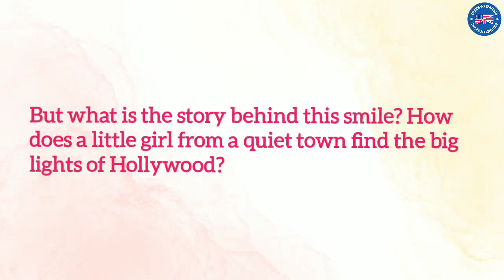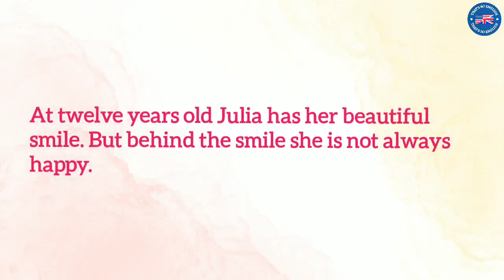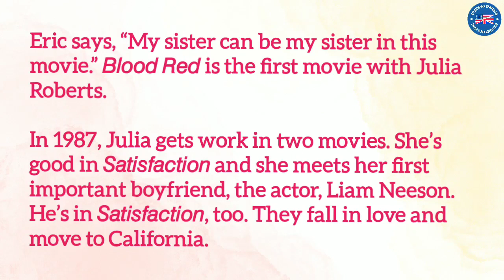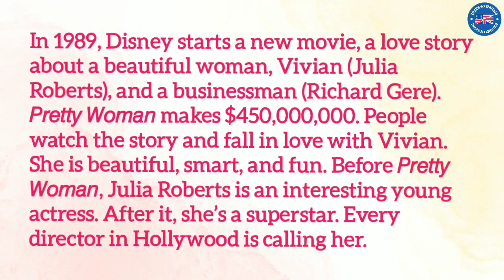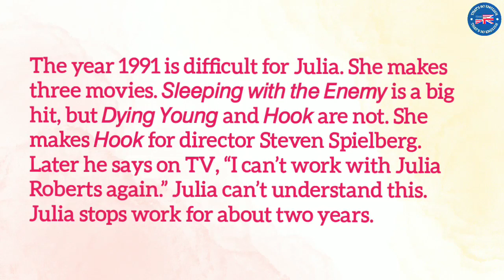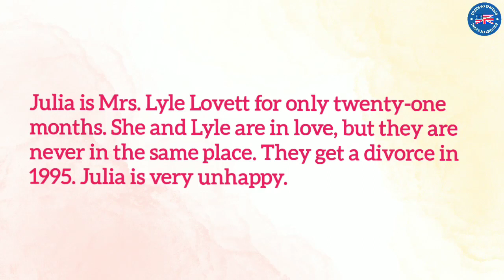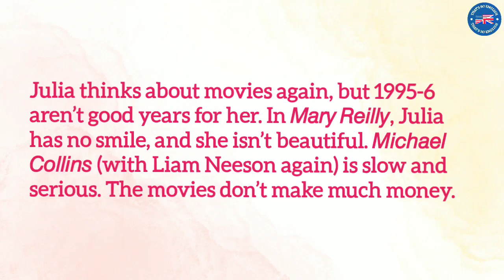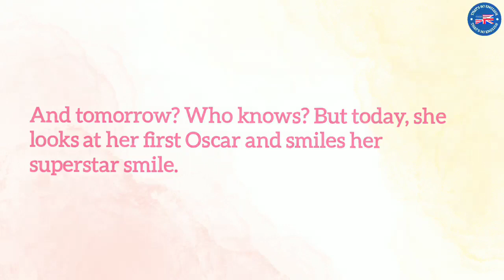Learn English Through Story | Julia Roberts - Level 1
english story
english story for listening
ielts listening
ielts listening practice
ielts reading
graded reader
learn english through story level 1 american accent
learn american english through story level 1
audiobook
english audiobook
learn english through biography
learn english through story biography
hollywood actress biography
julia roberts life
julia roberts life story
julia roberts biography
julia roberts biografia
julia roberts history
pretty woman
julia roberts my best friend's wedding
my best friend's wedding
julia roberts erin brockovich
erin brockovich

📖 𝗔𝗕𝗢𝗨𝗧 𝗧𝗛𝗘 𝗦𝗧𝗢𝗥𝗬:
Julia Roberts is a superstar. She's smart and beautiful, and people love her movies. But she is not always happy. What is the story behind her famous smile ? How does a girl from a quiet town find the big lights of Hollywood ?